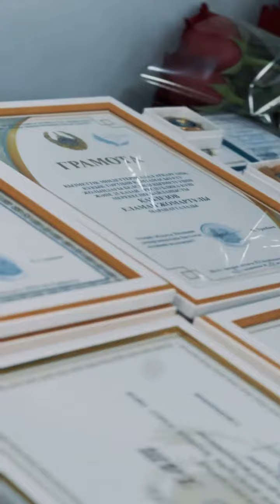В преддверии Дня Республики были награждены атырауские полицейские